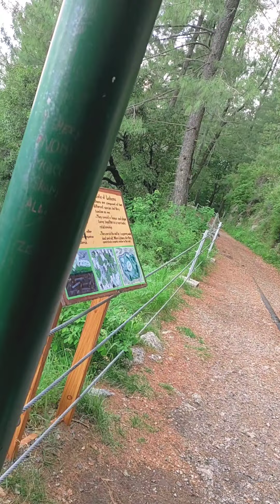Pakistan india Border Neelum Valley || Azad Kashmir || Most Beautiful Valley